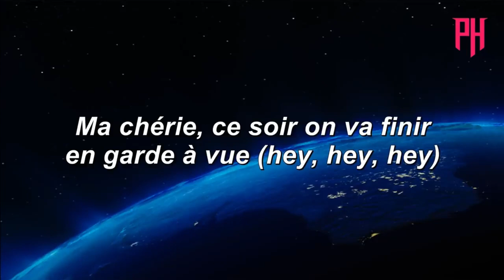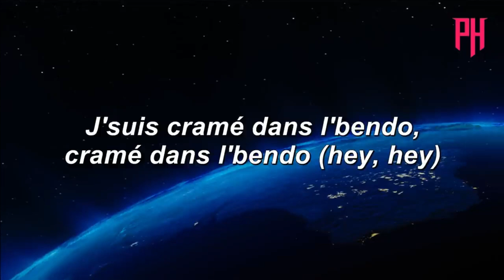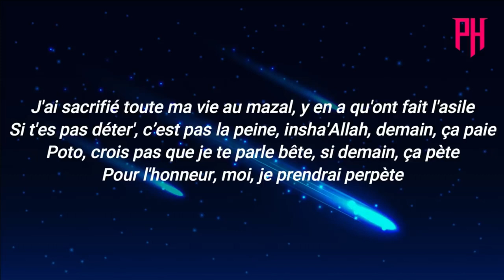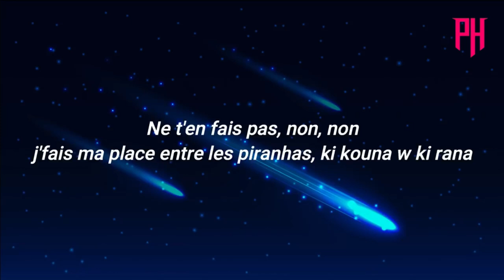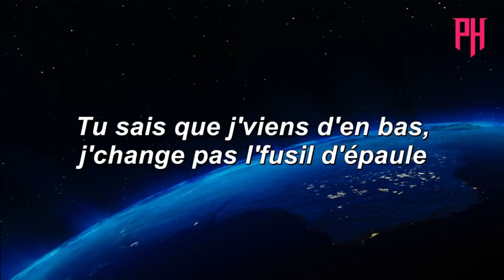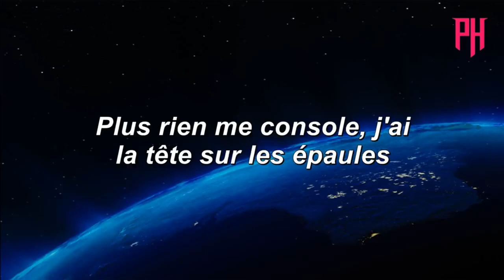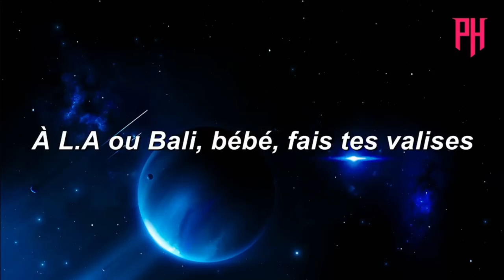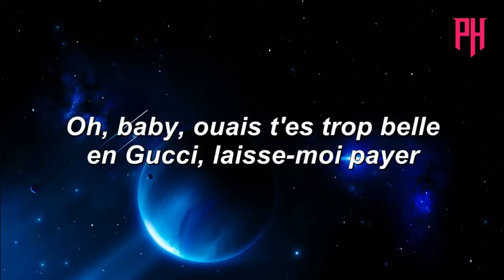Moha K - Vroum Vroum ( Paroles/Lyrics ) - Nouvelle liste de lecture 2022 🎶